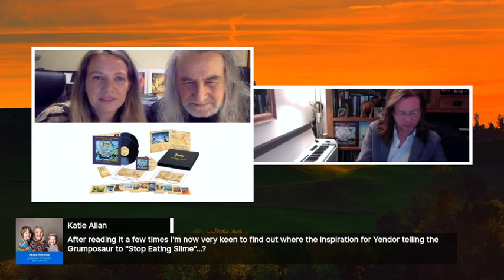Yendor Book Facebook Live with Oliver Wakeman and Rodney & Sarah Matthews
This is the Facebook live stream between Oliver Wakeman, Rodney and Sarah Matthews as they discussed the release of the audio book version of the Yendor book featuring a 17 minute soundtrack written by Oliver to accompany the story. First published on Facebook on 28th April 2020.